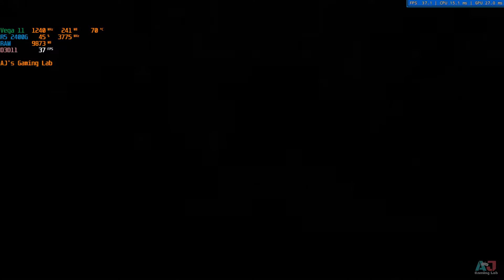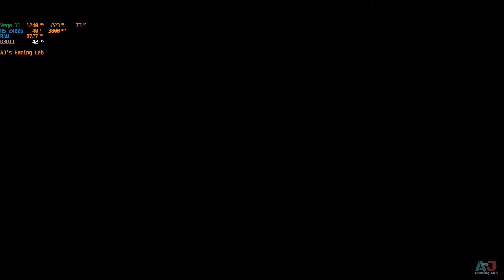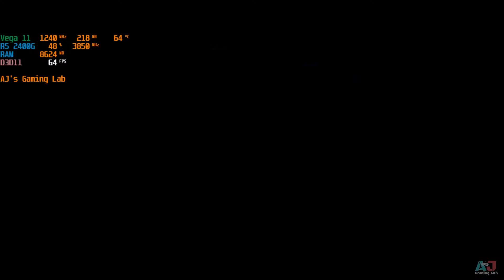Borderland 3 Vega 11 Ryzen 5 2400G Benchmark 720p, 900p & 1080p Low & Medium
Borderland 3 Vega 11 Ryzen 5 2400G Benchmark 720p, 900p & 1080p Low & Medium presets / settings. New Gen AMD 3400G Vega 11 would have 7-10% higher FPS.

00:00 Intro
00:05 Low Preset at 720p
02:25 Low Preset at 900p
04:45 Low Preset at 1080p
07:01 Medium Preset at 720p
09:35 Medium Preset at 900p

OS – Windows 7/8/10 (latest service pack)
Processor – AMD FX-8350 (Intel i5-3570)
Graphics card – AMD Radeon™ HD 7970 (NVIDIA GeForce GTX 680 2GB)

PC Specs-
GPU - Radeon Vega 11 Graphics, VRAM set to 256MB
RAM - 16gb(Dual channel) DDR4 3000Mhz Corsair Vengeance